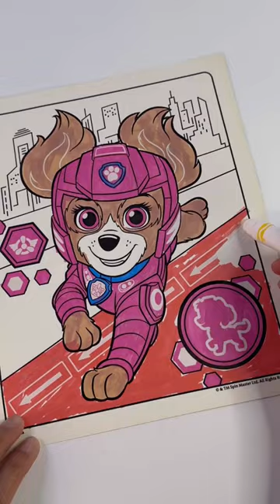🌺🌺🌺 Coloring paw patrol Skye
In this video we are using Crayola's Paw Patrol Movie Color Wonder Mess Free set to color Skye.